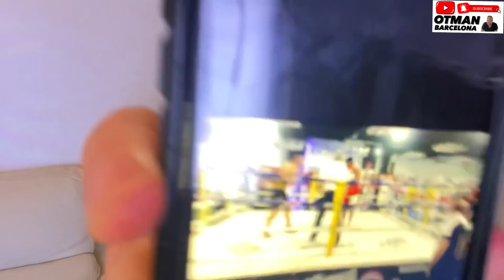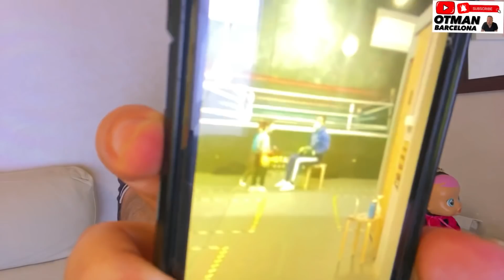الشاب المغربي صلاح الدين مات بضربة قاضية باسبانيا ولم يتكلم عليه احد للأسف (الاعلام)